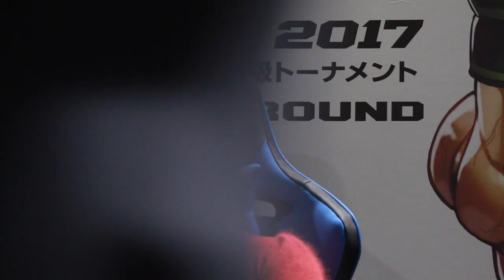Cindy Dandois Rizin Post Fight Interview - MMA PLUS - Gazeta Esportiva